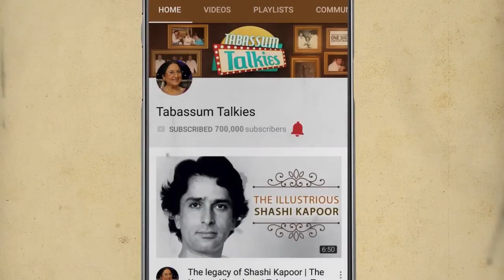Moon Moon Sen: The Actress Whose Husband Supported Her Acting Career | Tabassum Talkies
Moon Moon Sen is the daughter of iconic actress Suchitra Sen, her mother never wanted her to become and actress and made her focus on her studies. However post her marriage and with the support of her husband she became an actress and went on to act in many hindi and regional films